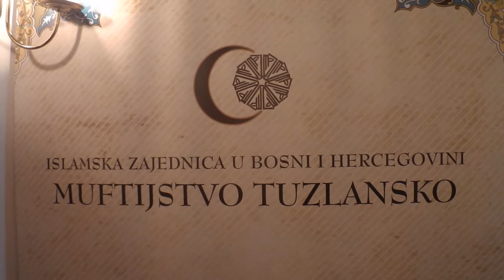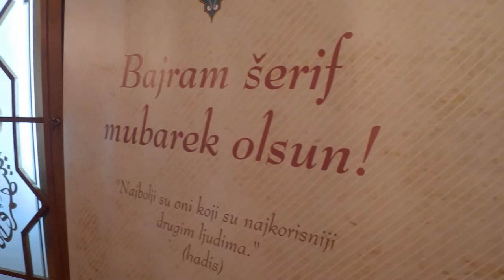Vahid-ef Fazlović, muftija tuzlanski: Bajramska poruka javnosti